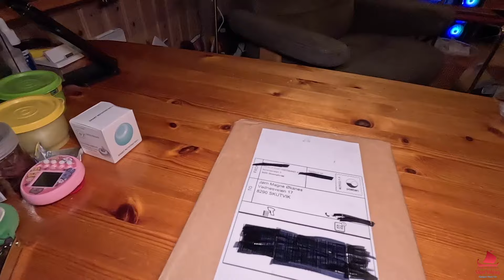17.10.24 - Cabal, Bodø er i Skutvik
Etter frokost må vi ned og fylle drifstoff på bilen og får et gjennsyn med en gammel bekjent som vi flere ganger tidligere har sett ute på sjøen.
Vi er også en snartur på Oppeid og Presteid før vi har en unboksing når vi kommer hjem igjen.

💌 Postadresse:
SkutViking
Vednesveien 17
8290 Skutvik

Tags;
båt, skip, cabal, bodø, cargo ship, bulk carrier, presteid, oppeid, legekontor, blodprøver, unboksing, unboxing, telia play box, tv, trollfjord bredband,